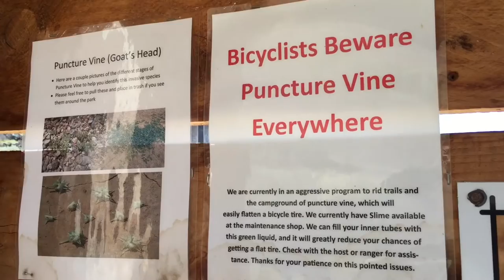GreatWesternRamble - Cottonwood Canyon Biking - VLOG 005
Whereupon we ride along the John Day river avoiding snakes and other pitfalls.